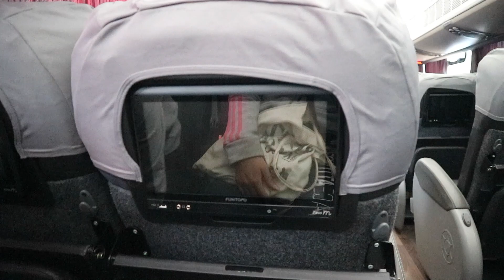JE VISITE UNE MERVEILLE DU MONDE | VLOG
29 juin au 2 juillet 2019

Je vais pour la première fois en Amérique du Sud. Je visite le Pérou avec mon amie et il nous arrive encore 1001 aventures.

RETROUVEZ-MOI ICI POUR PLUS DE CONTENU